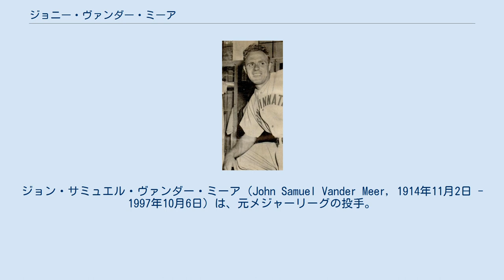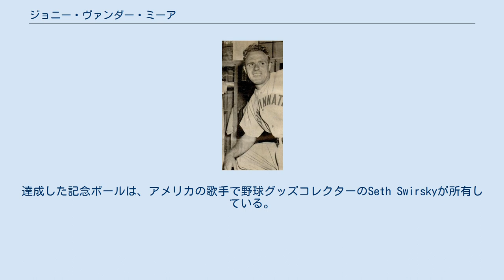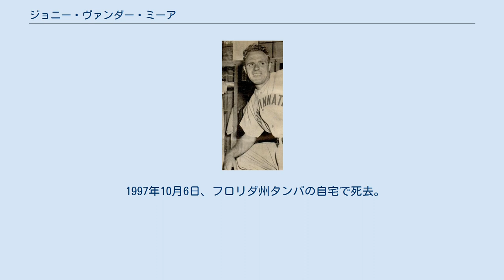ジョニー・ヴァンダー・ミーア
ジョン・サミュエル・ヴァンダー・ミーア（John Samuel Vander Meer, 1914年11月2日 - 1997年10月6日）は、元メジャーリーグの投手。
左投両打。
アメリカ・ニュージャージー州ミッドランドパーク出身。
ニックネームはThe Dutch Master。
 メジャーリーグ史上唯一の2試合連続ノーヒットノーランを達成したことで知られる。
 オランダ出身の石工の息子として生まれた。
ニューヨーク・ジャイアンツの投手カール・ハッベルがあこがれの選手だった。
 1933年、ブルックリン・ドジャースと契約し、その後ボストン・ブレーブス、シンシナティ・レッズに移籍。
1937年4月22日にレッズでメジャーデビュー。
 1938年6月11日、クロスリー・フィールドで行われたボストン・ビーズ（1936年にブレーブスから改名）戦でノーヒットノーランを達成。
3四球、4奪三振。
 4日後の6月15日、エベッツ・フィールドで行われたブルックリン・ドジャース戦で2試合連続ノーヒットノーランを達成した。
8四球、7奪三振。
9回は1アウトから3四球で満塁のピンチを迎え、ビル・マケシュニー監督がマウンドに向かい声をかけた。
次の打者をサードゴロ本塁封殺に打ち取り2アウト。
最後のバッターレオ・ドローチャーを浅いセンターフライに打ち取り大記録を達成した。
故郷ミッドランドパークから両親も観戦に訪れていた。
また、この試合は同球場初のナイター試合だった。
フランクリン・ルーズベルト大統領から祝辞を贈られた。
達成した記念ボールは、アメリカの歌手で野球グッズコレクターのSeth Swirskyが所有している。
 次の登板試合となった6月19日のボストン戦では4回1アウトまでノーヒットピッチングだったが、デブス・ガームスに左中間にヒットを打たれ、3試合連続ノーヒットノーランはならなかった。
しかし、21回2/3イニング連続被安打ゼロのナショナルリーグ記録を作った。
同年7月6日にレッズの本拠地クロスリー・フィールドで行われたオールスターゲームに初出場し、ナショナルリーグの先発を務め勝利投手となった。
 1940年にはワールドシリーズ優勝を経験。
1941年から3年連続でナショナルリーグ最多奪三振。
第二次世界大戦中は海軍に入隊し、戦後メジャーに復帰。
その後も1956年までマイナーリーグや独立リーグでプレーした。
 1997年10月6日、フロリダ州タンパの自宅で死去。
82歳。